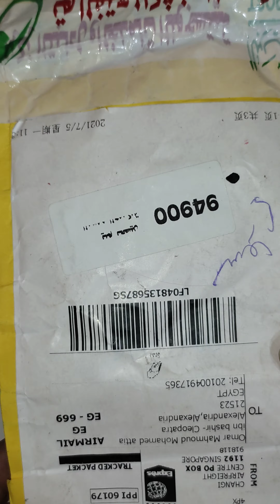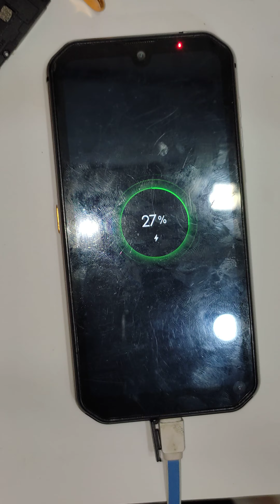The phone that achieves the best-selling in the world Black View changes the charging connector هاتف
اشتراك من فضكلم وتفعيل الجرس ليصل كل جديد